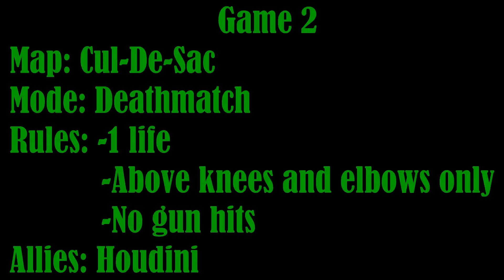2 Game Assault on Oil field & Cul de sac with the T15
Me and Houdini running out T15s at Twisted